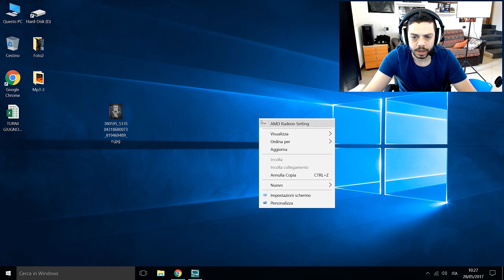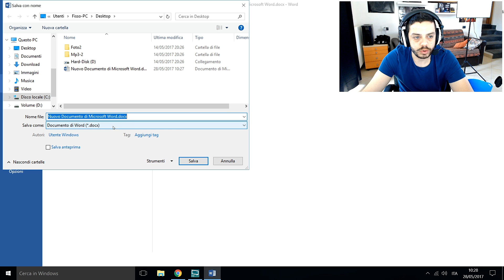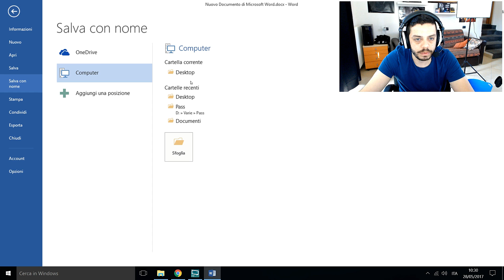Come convertire immagine in PDF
Ragazzi ricordo a tutti di unirvi al Canale delle Offerte Telegram di MVHardware per tante belle componenti in forte sconto!

Ciao a tutti ragazzi, in questo nuovo tutorial vedremo COME CONVERTIRE un file IMMAGINE in formato PDF.

SEGUI IL CANALE
Ciao, io sono Marco e non ho la più pallida idea di come tu sia finito su questo video.
Ma poco importa. Volevo solo dirti che sul mio canale Marco Verdoliva Tutorial potrai trovare
molte altre video guide e recensioni sul mondo dei computer e dell’informatica.
Dai software utility alle unboxing, dall’hardware ai gameplay. Non ho la presunzione
e, perché no, di poterti essere utile per qualsiasi cosa riguardi il mondo dell’informatica.